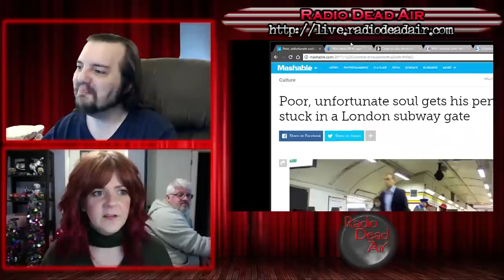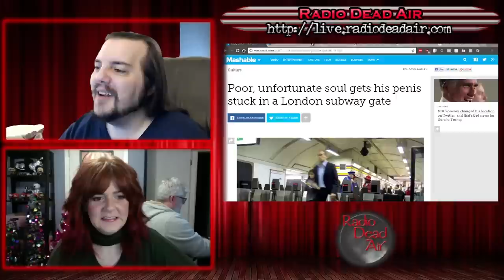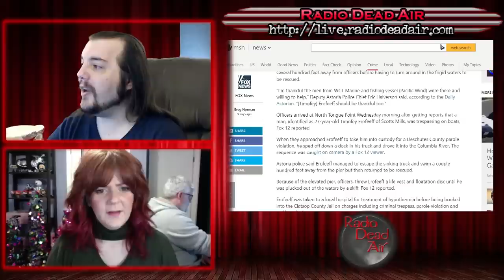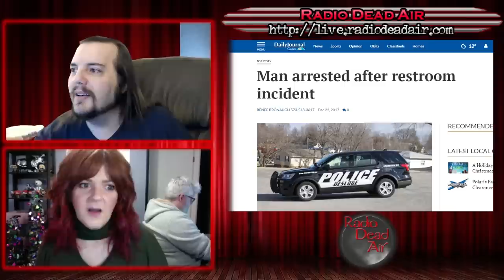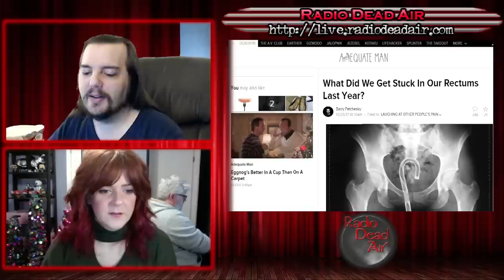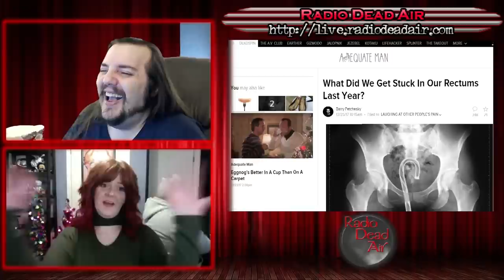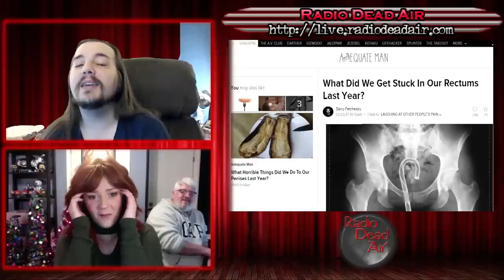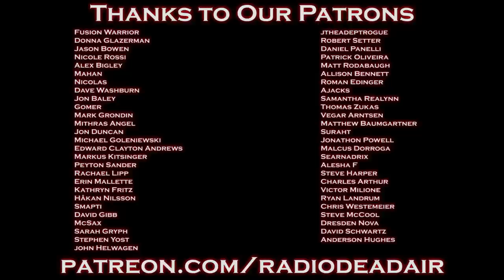WTFIWWY Live - That Doesn't Go There 2017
This week: It's time for our annual rectalspective: a look back on all the things that went in all the holes in 2017! Plus a beautiful object lesson on why you shouldn't jump the turnstile, and how something  that sounds as innocuous as a "restroom incident" is anything but ...